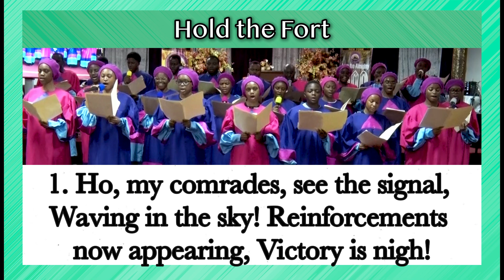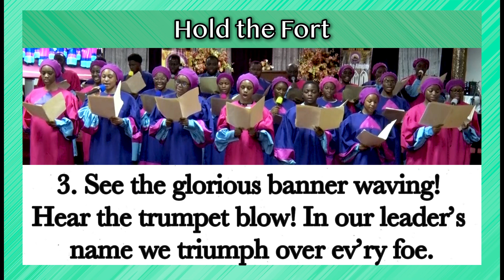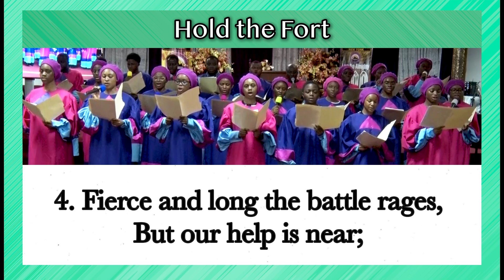Hold the Fort (Hymnal Worship)